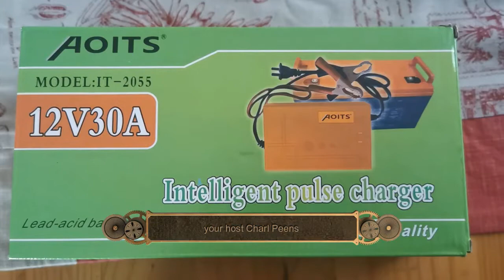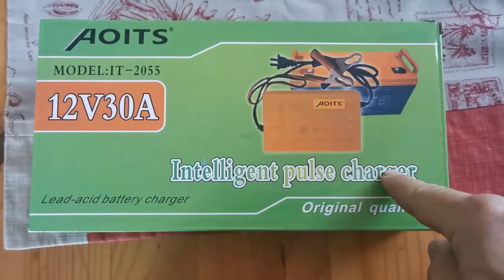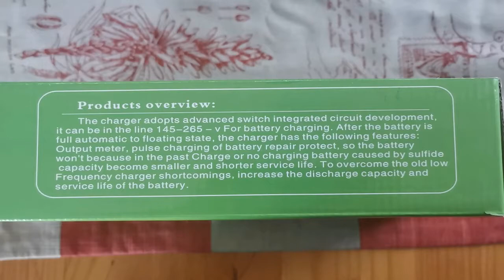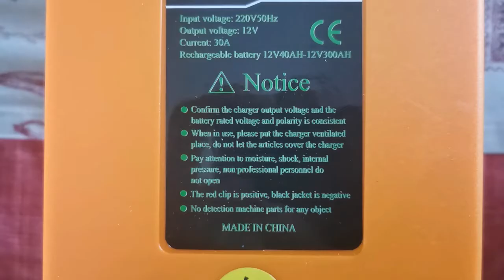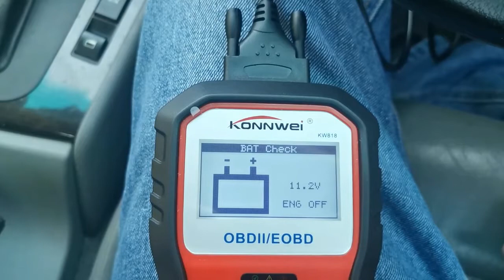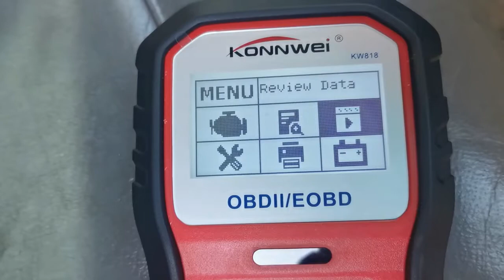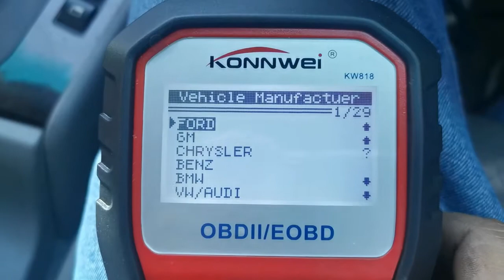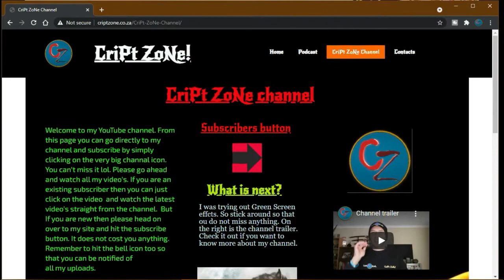BMW e46 M47 Engine repair Part 1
Good day guys. I have to remove the head of my 320d bmw. the head gasket needs to be replaced. This is part one the preparation. There is also a How to and a review all in one video.
Enjoy! Im not.